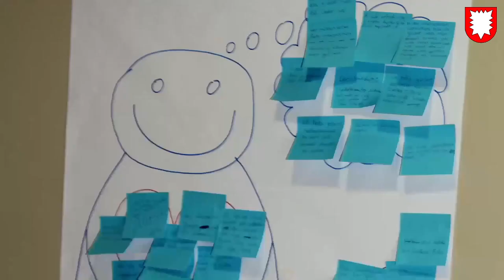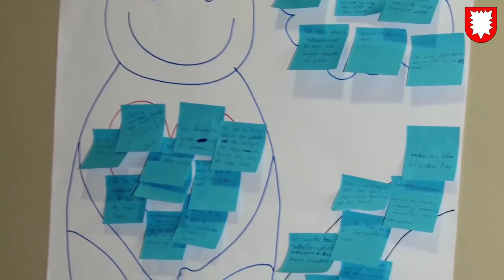Lembeck.de - T.O.T. Lembeck: Projekt „2getherlandCamp at home“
T.O.T. Lembeck stellt in einem Video das Projekt „2getherlandCamp at home“ vor

Die Bertelsmann Stiftung führte am 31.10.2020 im Rahmen des Projekts „ACT2GETHER – Für faire Chancen junger Menschen“ einen digitalen Workshop mit Kindern und Jugendlichen aus ganz Deutschland durch.
Hieran nahmen auch 8 VertreterInnen des T.O.T. Lembeck teil und stellten das Folgeprojekt aus Lembeck, das aus dem 2GETHERLAND Camp in Brandenburg in 2019 entstanden war, vor. Wie bereits zuvor auf lembeck.de berichtet, fand das 2getherland Camp at home im September im Pfarrheim statt.
Das Video, das Benedikt Heidermann für den digitalen Workshop erstellt hat, gibt einen Eindruck des Engagements junger Menschen im T.O.T. Lembeck wieder.

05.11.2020 - Lembeck.de - Frank Langenhorst & Katja Breuer (pädagogisch. Leitung T.O.T. Lembeck)